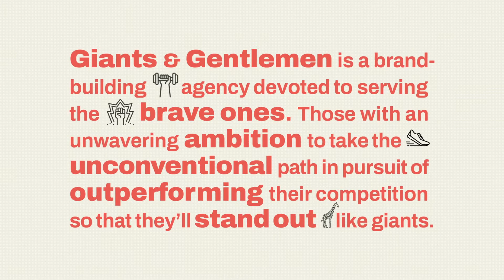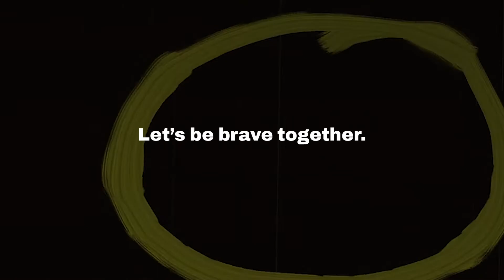G&G Highlight Reel Credo 2020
We are a full-service strategy and design creative shop offering stand-out ideas and zero attitude. As entrepreneurs, we bring a grow or die attitude to help brands tower like giants, while always acting like gents. We partner with clients who share our vision of doing insightful, unconventional creative that drives results, whether it's digital, TV, print, social, experiential or laser light shows on the moon.